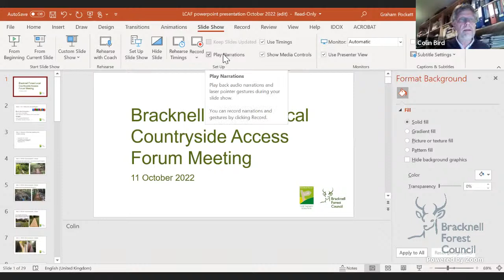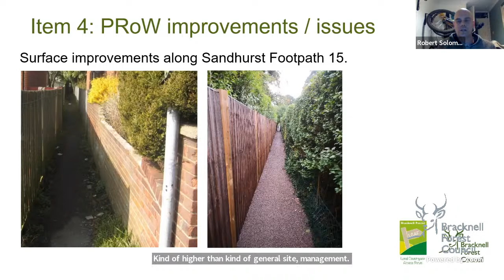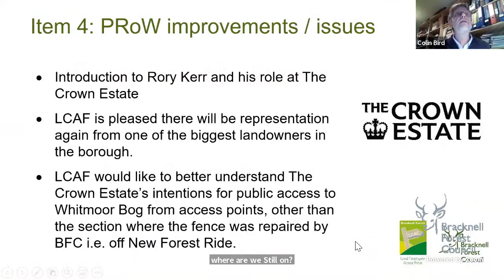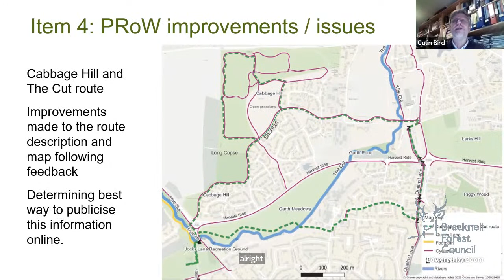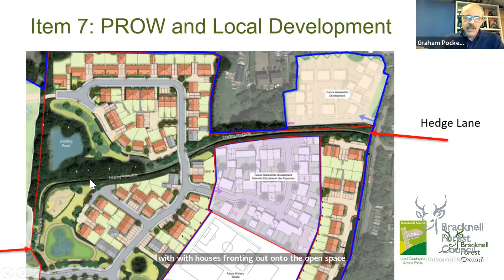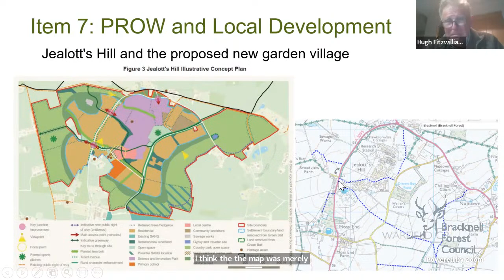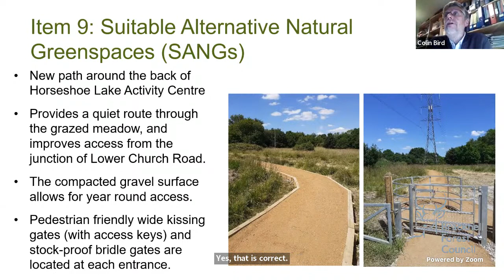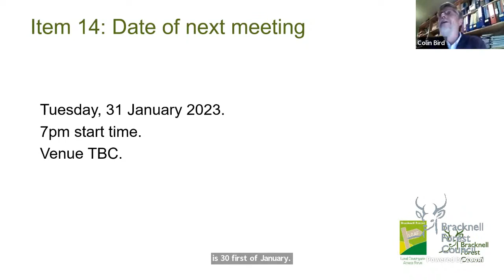Local Countryside Access Forum - 11 October 2022